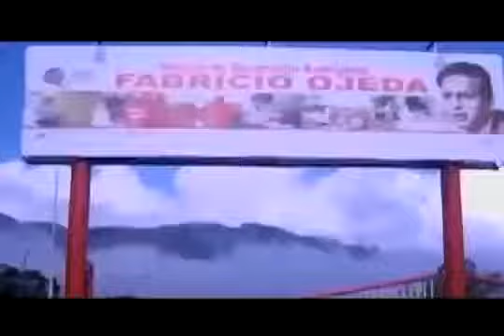06 FEB 2017 Boletín Reporte Diario del Gobierno Bolivariano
06 FEB 2017 Boletín Reporte Diario del Gobierno Bolivariano.

20 FEB 2017 Boletín Reporte Diario del Gobierno Bolivariano.

Web: | Twitter: | Facebook: | Instagram:

21FEB2017 Boletín Reporte Diario del Gobierno Bolivariano.

03FEB2017 Boletín Informativo Diario del Gobierno Bolivariano.